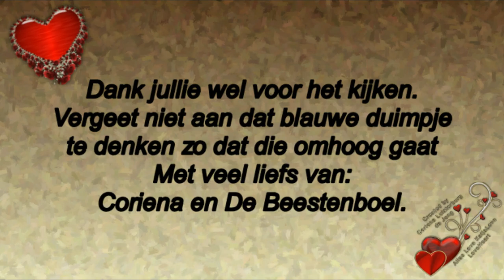Zaterdag bezoek van Wim #399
Megapixels: 16 megapixel
Optische zoom: 12x
Beeldsensorformaat: 1/2.33 inch
Beeldstabilisator:  Ja
Digitale zoom: 4x

Samsung Galaxy S5:
Resolutie 720x1280